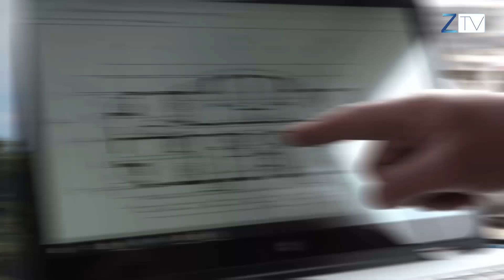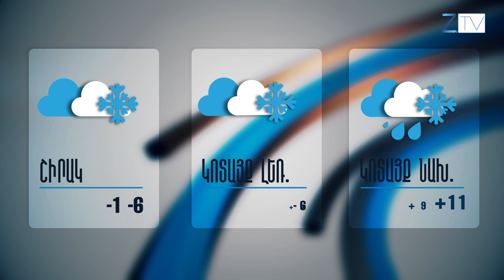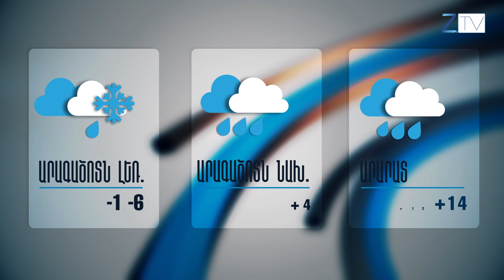Ժ.20:30-ի լուրերի թողարկում՝ 01.04. 2019